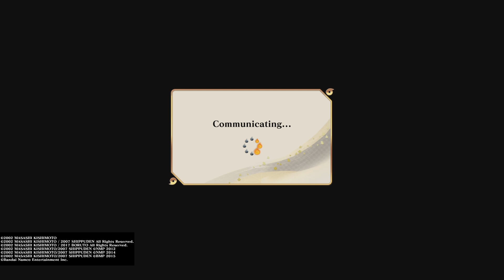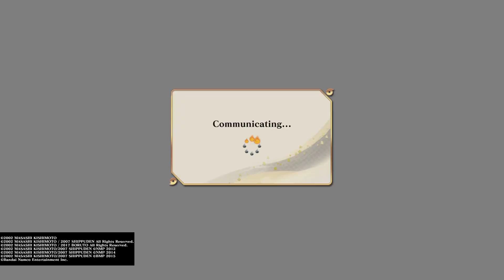Official Account Grind: NARUTO X BORUTO Ultimate Ninja STORM CONNECTIONS